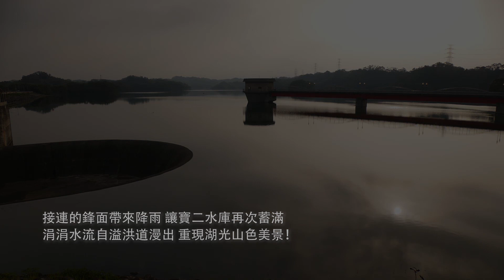110年7月4日寶二水庫滿水位溢流實況